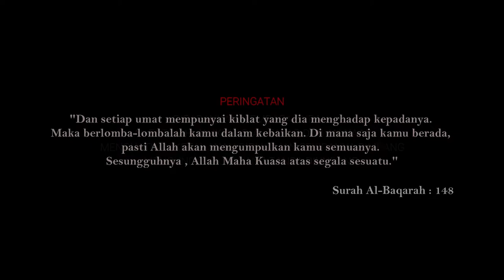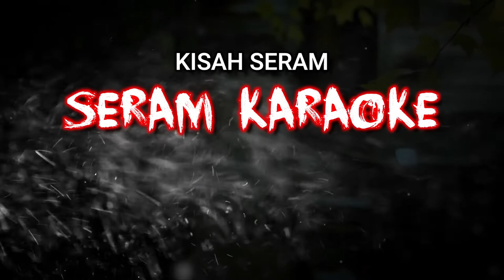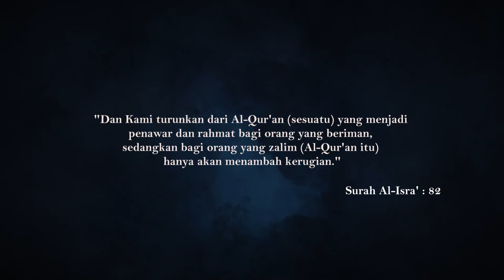SERAM KARAOKE 80'AN🎤😈 - Kisah Seram - Superstar kelahiran Malaysia pengalaman ngeri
Ini bukan "KKN Desa Penari" kelahiran Indonesia, tapi ini "SERAM KARAOKE" original made in Malaysia yang aku hadirkan dari tahun era "80'AN"...lain dari yang lain...SHARE SHARE SHARE supaya sumpahan hiburan karaoke ini berjangkit jangkit kepada kesemua yang bakal hadir.

Pengalaman ngeri seorang superstar kugiran anak kelahiran Malaysia satu ketika pada era tahun 80'an...pengalaman ngeri yang mengubah seluruh kehidupannya sehingga sekarang...

Tiada jualan TICKET...tidak perlu BERATUR...jemput HADIR...jemput MASUK
Petikan Lagu dari :-
Song : Antara Matamu Dan Mataku
Artist : Uji Rashid , Hail Amir
Album : Antara Matamu Dan Mataku
Licenses : UMG (on behalf of EMI (Malaysia) Sdn Bhd); UMPG Publishing, and 8 Music Rights Societies

Petikan Filem dari :-
Movie Title : Misteri Rumah Tua
Tahun Terbitan : 1987
Director : Lilik Sudjio

Mohon jasa baik - SUBSRCIBE / LIKE / NOTIFICATION ON

KISAH SERAM ALAM JIN

moga kalian semua mendapat manfaat dan kebaikan daripada kisah-kisah yang dikongsikan.

Assalammualaikum wbt & salam sejahtera
Penceritaan kisah-kisah seram yang di alami oleh seluruh manusia sejagat dari pelbagai info dan maklumat yang dikongsikan untuk tatapan kalian semua yang mengikuti/menonton/mendengarnya.
Ada yang benar-benar berlaku dan juga terdapat beberapa yang kurang diyakini kasahihannya, maka wajarlah baik apa sahaja bentuk penyampaian yang kalian terima, anggaplah ianya satu hiburan semata-mata.

Sekiranya kalian ada terdapat info/maklumat mahupun ingin berkongsikan pengalaman kalian di dalam KISAH SERAM ALAM JIN, sangat dialu-alukan mohon kirimkan kisah anda kepada :

Messenger Facebook : Kisah Seram Alam Jin

Aku doakan moga kalian semua dijauhi dari sebarang perkara yang memudaratkan, sentiasa di limpahi berkat, rahmat serta perlindungan dari ALLAH swt.

Terima kasih kepada kalian semua yang menyokong KISAH SERAM ALAM JIN dan harus di ingat jangan biarkan kalian di temani JIN YANG TANPA DIUNDANG..